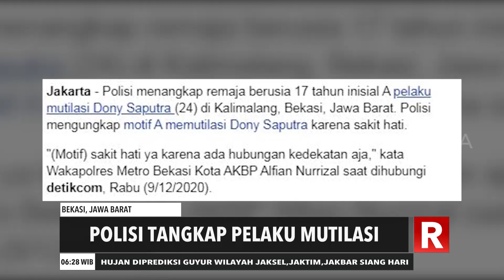Polisi Tangkap Pelaku Mutilasi | REDAKSI PAGI (10/12/20)